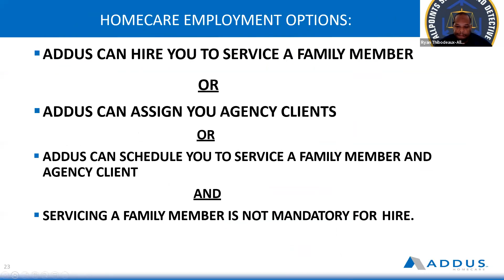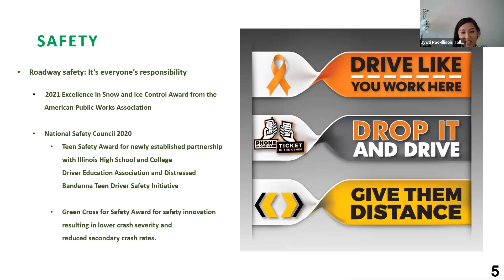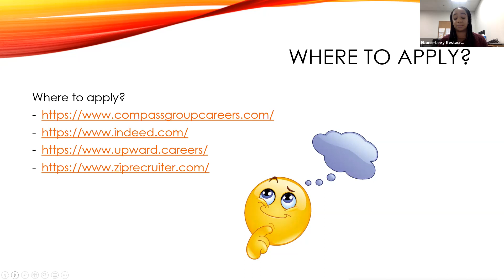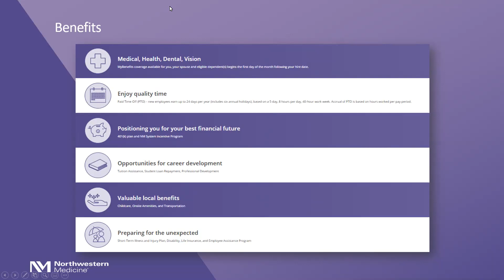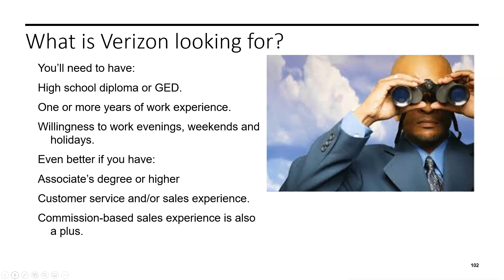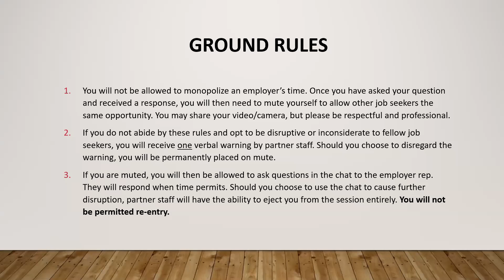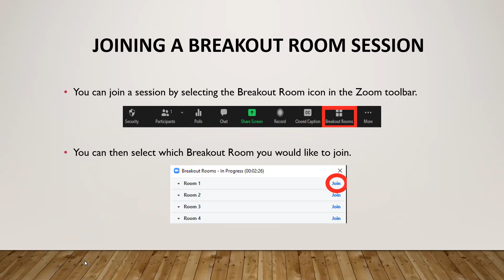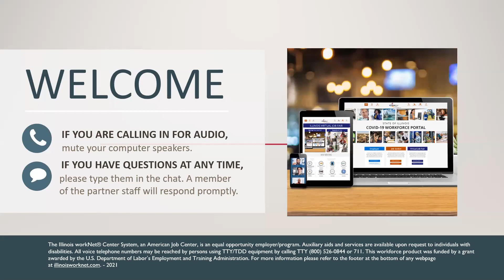Greater Walters AME Zion Church Virtual Job Fair - Employer Presentations - 8/25/21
Illinois workNet partnered with IDES, E&ES and the Greater Walters AME Zion Church of Chicago to hold a multi-employer Virtual Job Fair event series. Day 2 featured employer presentations and small-group discussions. The following employers participated:
- Addus Home Care
- Allpoints Security
- Ardagh Group
- Chicago Transit Authority
- Construction Industry Service Corp (CISCO)
- Illinois Tollway
- Levy
- Northwestern Memorial Hospital
- World Wide Flight Services
- Verizon